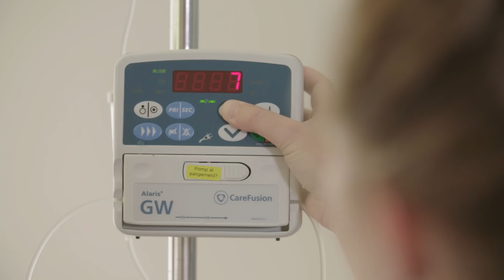TTV Team Pantein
Het TTV team van Pantein helpt mensen, jong en oud, die verpleegtechnische zorg nodig hebben. De verpleegkundigen leveren 24 uur per dag, 7 dagen per week, hoogcomplexe zorg aan huis.
Wil je meer weten over het verpleegtechnisch team of heb je zorg nodig? of bel 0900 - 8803.

NB In de film wordt gesproken van VTT team (Verpleeg Technisch Team). De naam is gewijzigd in TTV (Technisch Thuiszorg Verpleegkundige).